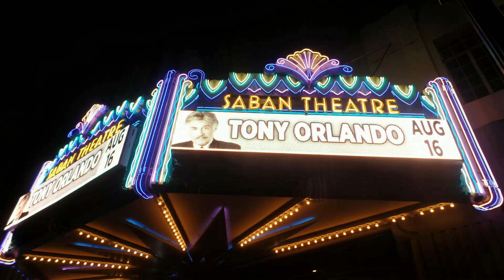Tony Orlando Live in Concert 2015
Candida, Knock Three Times, He Don't Love You (Like I Love You) and Tie A Yellow Ribbon Round The Ole Oak Tree were Billboard Top 10 hits for Tony Orlando and Dawn during the 1970s. Tony Orlando and Candida/Knock Three Times composer Toni Wine also performs Ben E. King's Spanish Harlem and Stand By Me live in concert at the Saban Theater, Beverly Hills, CA on August 16, 2015.